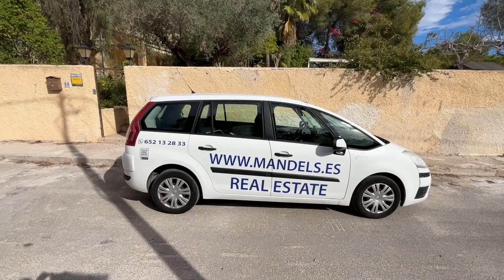For Sale, COUNTRY RURAL VILLA Location: Canadas De San Pedro, Murcia, Spain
Ref:131
COUNTRY RURAL VILLA
€350,000
Property Type: Villa with large private pool

Location: Canadas De San Pedro, Murcia, Spain

Lounge/Diner

4 Bedrooms

3 Bathrooms

Fully Furnished

Spacious Fitted Kitchen

Large Pool with separate children’s section

1Full Size Tennis Court

Gas Central Heating (Bottled Gas)

 Land Information

Plot Size : 4,200m2

Building Size : 250m2

 This lovely villa is offered fully furnished with off road parking under a wooden carport that can accommodate 3/4 cars, access is via an electric gate system.

There is an outdoor kitchen/bar area with fitted BBQ and Pizza oven fitted with electric operated shutters and has space for both inside and outside seating.

The 1,750m2 tennis courts are also located at the rear of the property.

Shutters and grills are fitted to all the windows.

The fabulous 9 x 4m swimming pool with its separate children’s 2 x 2m section, a wooden shed with toilet facilities, an outdoor shower unit and large area with sunbeds with a mobile canopy over are situated in front of the property, together with a Moroccan style fountain.

The covered porch runs the length of the villa and has an electrically operated canopy system to enclose the space if required.
 Rear of the property

The outdoor kitchen/bar area, storage room, utility room and a full size tenni court are situated at the rear together with access to the kitchen. Also access to the woods belonging to the property from the bottom.

Lounge/Diner
This spacious room situated on the ground floor has laminate flooring and is tastefully furnished with two new three-seater sofa beds, dining table and chairs for eight settings, tv unit and dresser. It has hot and cold aircon, a large wood burner and four radiators so keeping warm or cool will be no problem.

 Kitchen
This large kitchen provides plenty of cupboard and worktop space with a coffee station and includes a built-in eye level oven and microwave, 5 ring gas hob with extractor fan over, a dishwasher, two fridge freezers and a radiator. There is access from this kitchen to the rear of the property and the outdoor kitchen.

Bedrooms
One double bedroom with fitted wardrobes, aircon and radiator is situated on the ground floor.
Two more double bedrooms and a twin, each with fitted wardrobes and radiator, are located on the first floor.

Bathrooms
(all newly refurbished to a high standard)

The family bathroom situated on the first floor and has a bath with rain head shower over.

There is a small washroom on the ground floor together with the ensuite that services the ground floor bedroom.

Location
Canadas de San Pedro Murica

On the RM1 on J24

Nearest shops and restaurants, docter, pharmacy, bars , approx 10 minutes away,  local town approx 22 minutes away San Javier, local beach mar manor approx 27 minutes away